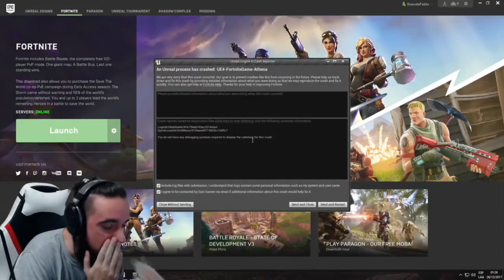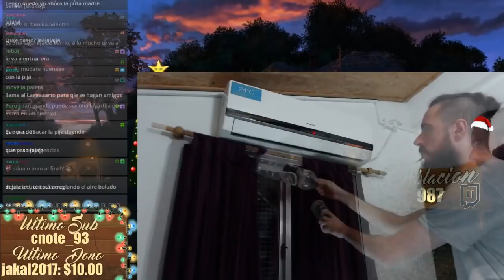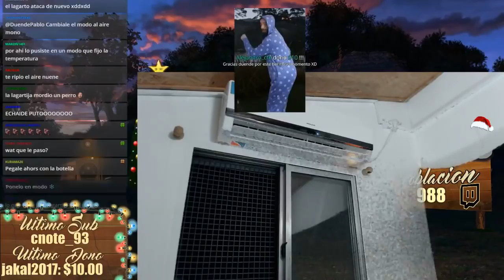EL GAME MAS WTF DEL MUNDO - Fortnite - *impresionante*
Sin duda el game mas WTF RANDOM SHIIIIIEEET Q JUGUE EN MI VIDA